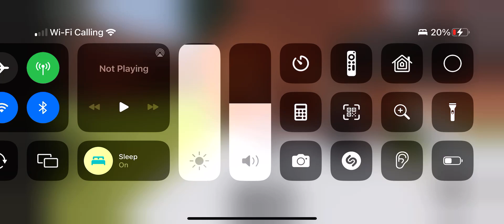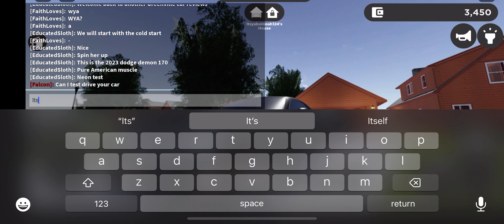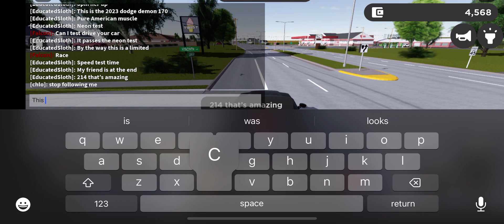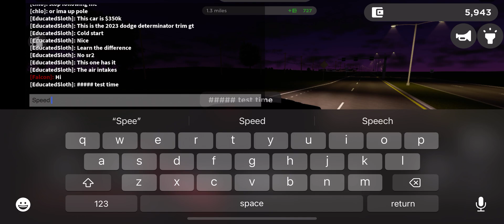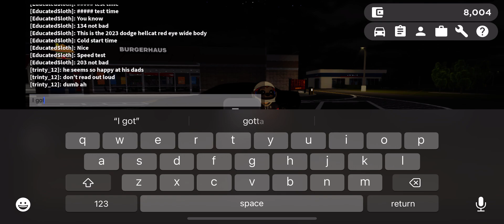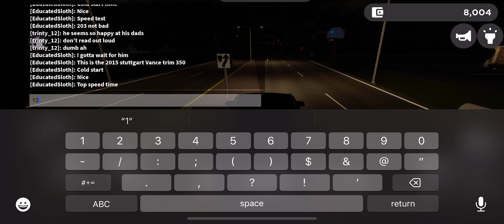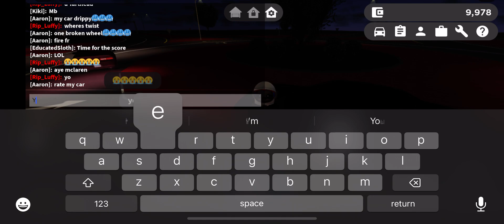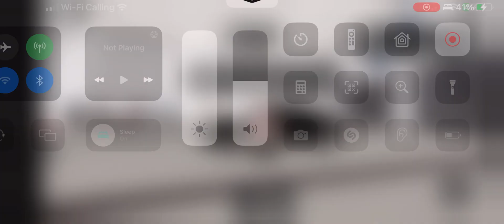Reviewing some of the new cars in the Greenville update/Greenville car reviews